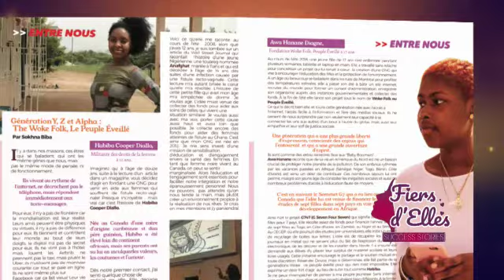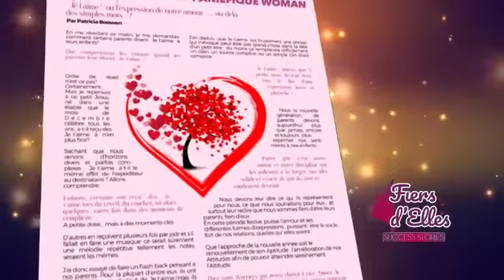fiersdelles votre magazine digital gratuit N2